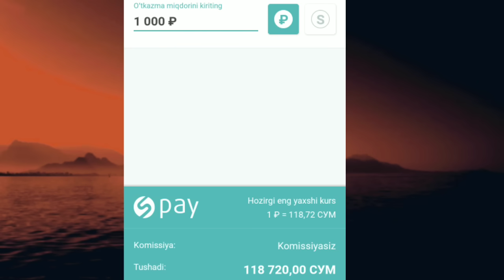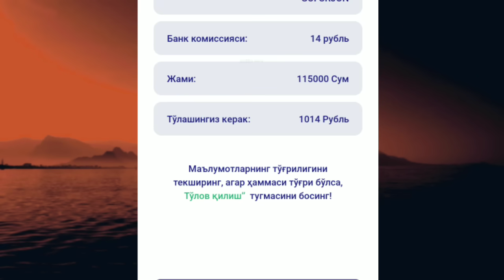АНА СИЗГА КУРС 🤔 ЖУ́НАТИШ КУРСЛАРИ БУГУН 😱 ТЕЗ КУ́РИНГ ДОЛЛАР ВА РУБЛЬ КУРСЛАРИ 💥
АБРОР ДУ́СТОВ. КУРСИ 🤗